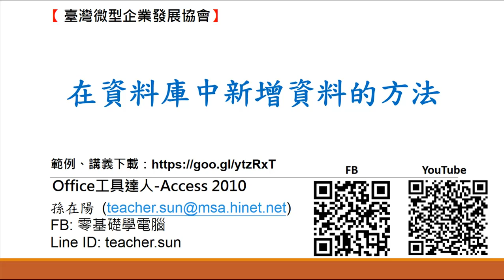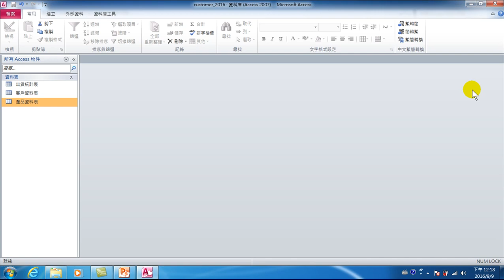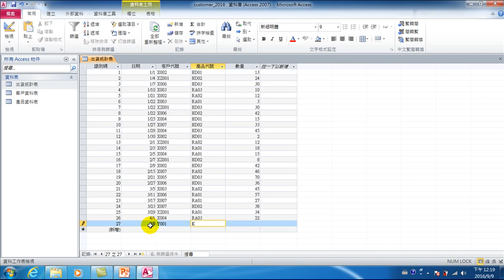16.在資料庫中新增資料的方法(Office 工具達人-Access 資料庫 2010)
Access 2010提供查詢及報表的多項建立與應用方式，在管理與實務整合上也擁有更快速、可靠的效能，善用Access 2010的各項功能將為您大大提昇工作效率。本課程為各位介紹Access 2010在查詢、報表的操作、編輯與應用設計等。學完本課程，學員可以熟悉各項操作技巧，輕鬆體驗Access 2010所提供的資料庫管理效率。
Access是由微軟創造出的入門級資料庫管理軟體，它不適合當作大型資料庫使用，但是對小型的web、小型企業、教育單位或家庭的應用來說說算是綽綽有餘的；他延續了微軟Office軟體一貫的精神：方便使用好上手，所以讓完全不懂資料庫程式指令的非工程師人士，也可以透過Access，輕鬆做好資料庫管理的任務。